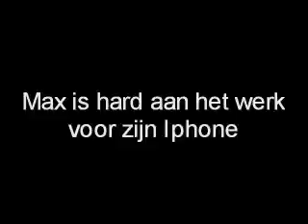Jongeren Kalveren Gala 2009 Beste Acteur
Gemaakt tijdens het Nederlands Film Festival 2009 bij een workshop van Digital Playground.
Makers: Max en Max
Titel: De verloren I-phone

Jury rapport: Naast het feit dat deze acteur verreweg het meest in beeld is van alle films doet hij dit ook nog eens zonder gesproken tekst. Daarbij zien we een volledige overgave en wordt de film ondanks de flinter dunne verhaallijn niet saai. Dit is te danken aan het komische spel van de hoofdpersoon.